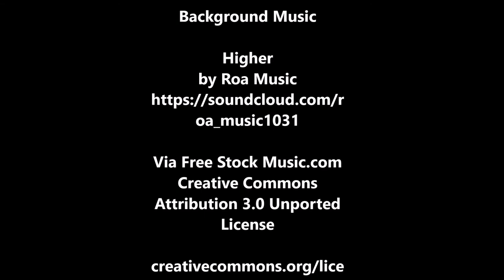Out with Team Rayceen, Vlog #7: Special Tour of MLK Library in Washington, DC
For the seventh "Out with Team Rayceen" vlog, Team Rayceen got a exclusive preview tour of the Martin Luther King Jr Memorial Library in Downtown DC, which after undergoing several years of extensive renovations, re-opened for limited services on September 24, 2020.

Featuring Rayceen Pendarvis, Krylios, DJ Blakberri, Natalie, Team Rayceen volunteers, and DC Public Library staff.

Team Rayceen Productions thanks the DC Public Library staff for their time and hospitality!